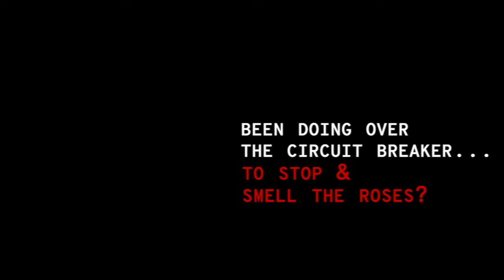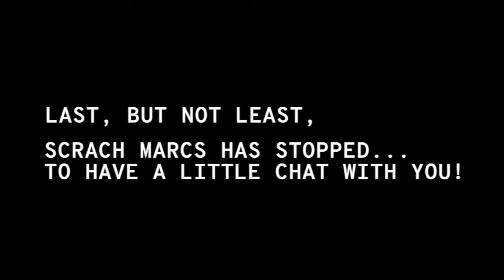Stop & Smell the Roses (Interview 03)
What did you do to stop & smell the roses during Singapore's Circuit Breaker?
Join the cast of Stop & Smell the Roses as they discussed what they did to stop & smell the roses during Circuit Breaker.
Stop & Smell the Roses explores the irony of our relationship with time.
Directed by Kavitha Krishnan with choreography by Shahrin Johry.
Music by Kailin Yong with vocals by Ajith Bhaskaran Das (Malaysia) and Peni Candrarini (Indonesia)
Film direction/multimedia artist Yahssir M.
Poetry by Aishwarya Prithviraj
Post production by Millennia Motion Pictures

Stop & Smell the Roses will premiere on 10 August 2020 at 8pm.
for more information.